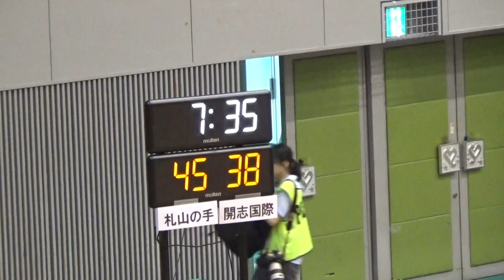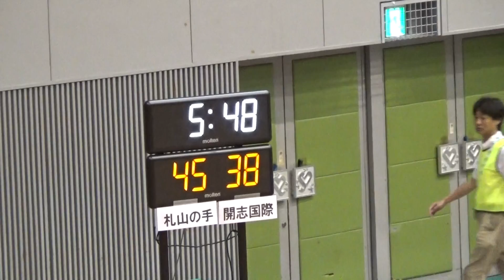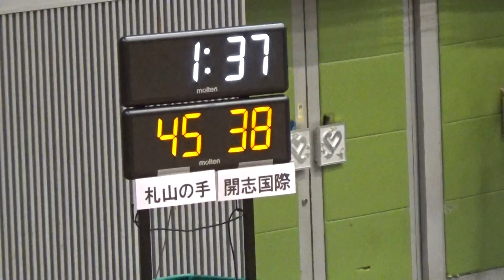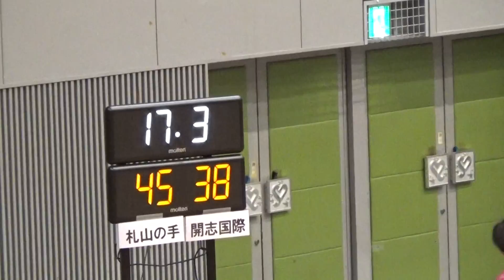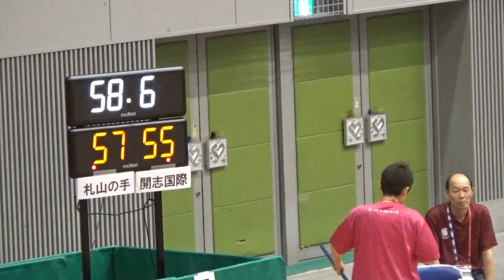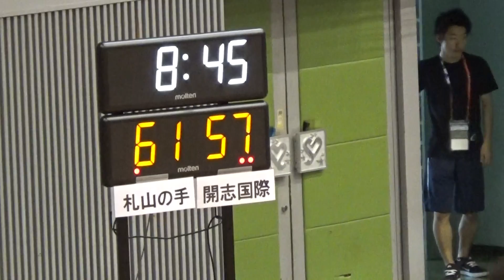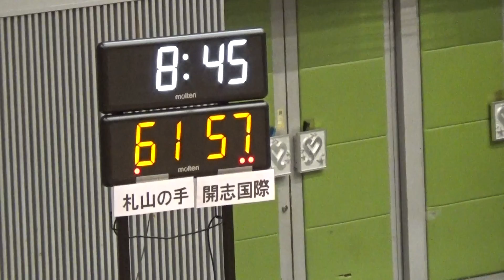2016年IH バスケットボール 女子 準々決勝 開志国際（新潟）vs 札幌山の手（北海道）②